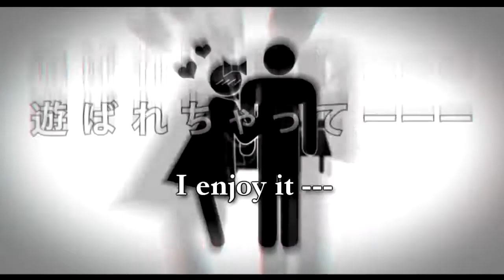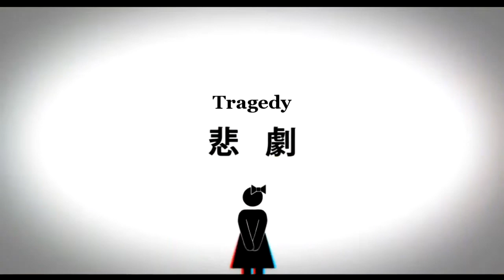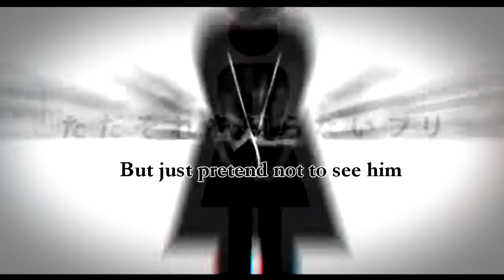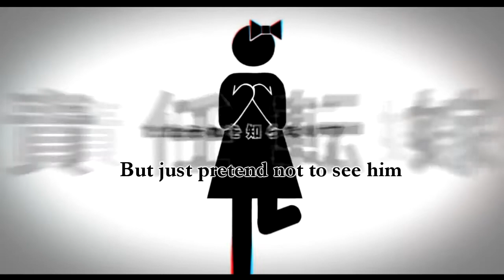【Yokune Ruko & Yokune Ruko ♂ KIRE】 Sincerity Nature: Drastic Measures of Ignorance 【UTAUカバー】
UST by HarukaNiji!
Song: 赤心性：カマトト荒療治/Sincerity Gender: Drastic Measures of Naivety
Video and art: Saine
Original vocals: Kagamine Len and Rin